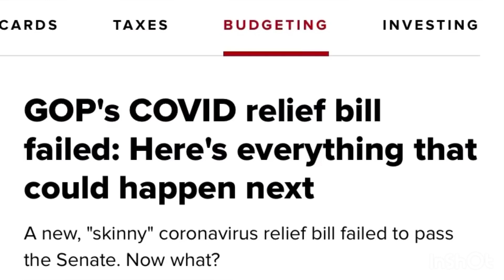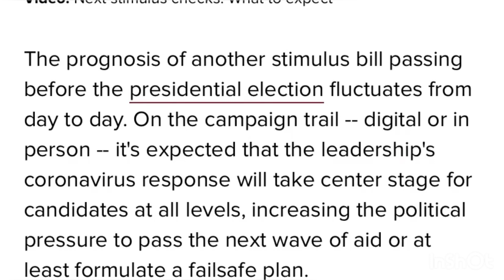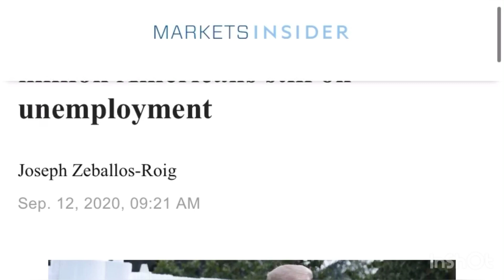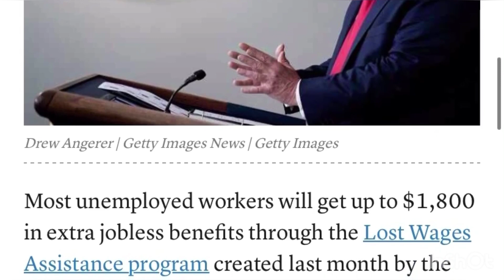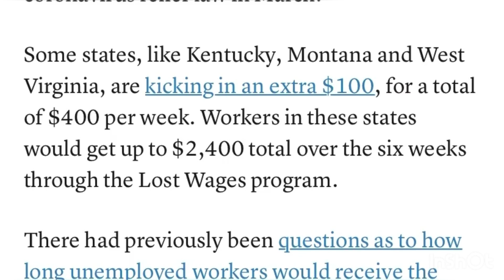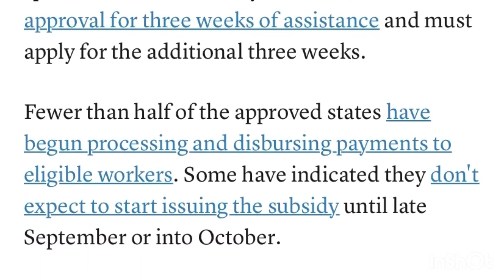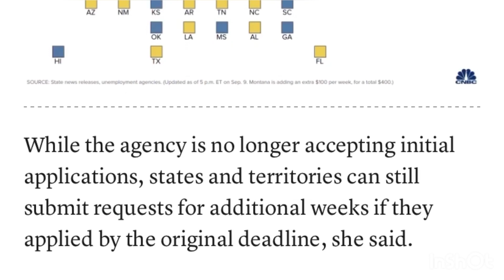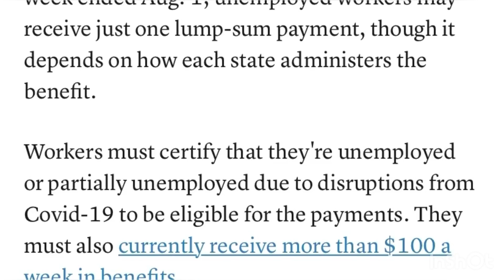#131]ĐIỀU GÌ SẼ ĐẾN CHO GÓI CỨU TRỢ 2-TIỂU BANG NÀO SẮP NHẬN $300? $300/TUẦN SẮP CHẤM DỨT!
Xin chào quý vị,
Xin mời quý vị theo dõi phần tin cập nhật gói cứu trợ 2 và số tiền $300/ tuần từ FEMA. Thương chúc quý vị ngày mới tràn đầy niềm vui.
ledinhvlogs#cuocsongmy#goicuutro2#chinhtrimy
NGUỒN

LeDinh không phải là CPA, không phải là luật sư, không phải là chuyên gia và cũng không làm cho cơ quan chính phủ! Những chia sẻ ở kênh LeDinh vlogs- USA chỉ mang tính chất tham khảo. Quý vị phải là người tự đưa ra quyết định cho từng trường hợp cụ thể của mình và tự chịu trách nhiệm với quyết định đó. Nếu quý vị muốn có những lời khuyên cụ thể, chính thức (legal advice) hãy liên hệ với các dịch vụ, các chuyên gia CPA, Accountant (kế toán), Attorney (luật sư)...để họ có thể xem hồ sơ cho trường hợp cụ thể của quý vị.